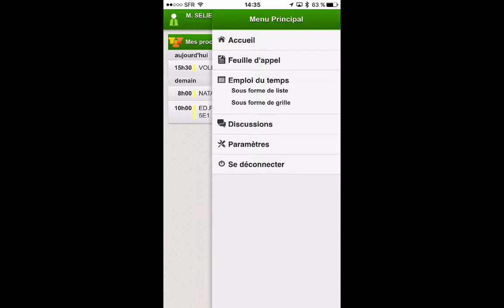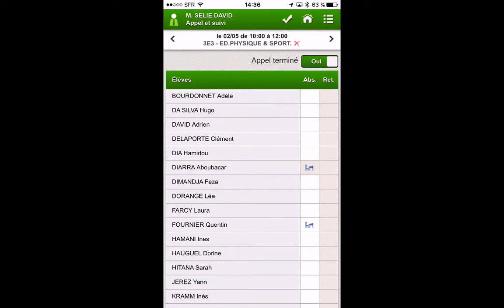PDC Faire l'appel avec Pronote de son Smartphone ou sa tablette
Tutoriel qui vous montre comment faire l'appel avec Pronote Net sur son Smartphone ou sa Tablette.